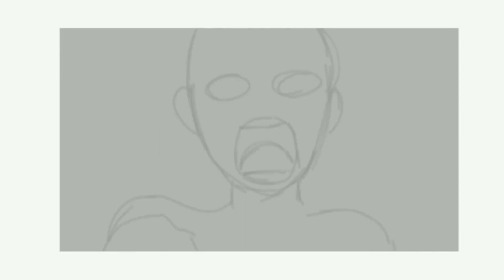Animation process on flipaclip | JEAN ASCE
I already animated half of the chapter 1045 but I didn't like it, and now I'm trashing all of that and I'll only do the fight scene XD. This might take me some time since I've been only animating at night, because there's a lot going on during the day. But I'll definitely will do this chapter a justice and will finish no matter what, Ikuzo! Hope you guys are fine, stay safe everyone! Love y'all